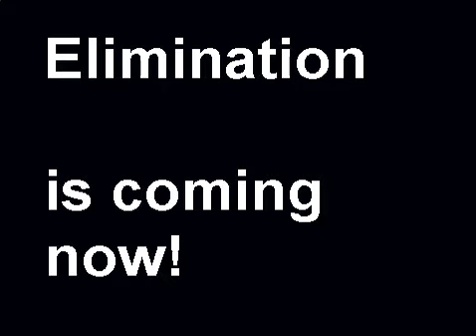Fight for object heaven episode 10: Double Digit Christmas